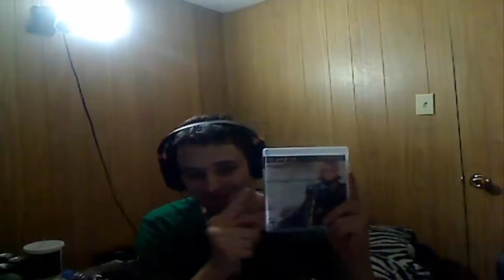#2 how NOT to... make an unboxing video edited and re-uploaded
"Unboxing" a bitch game because fuck you that's why. and before you say "i can do whatever i want with it" not exactly. you can just expect to be scrutinized for it
P.S. a Speech Impediment is no excuse to demand no one correct you
P.S.S. edited due to going a little overboard